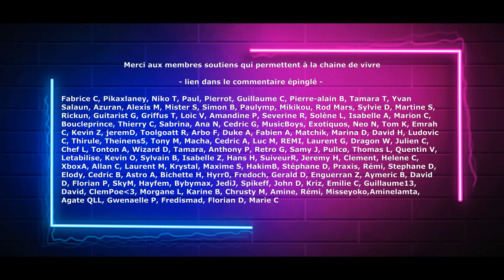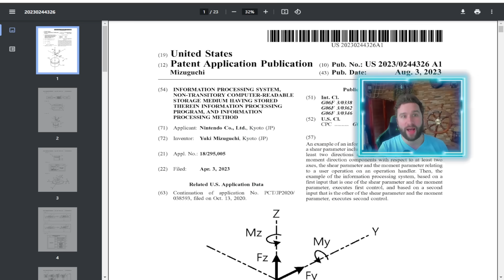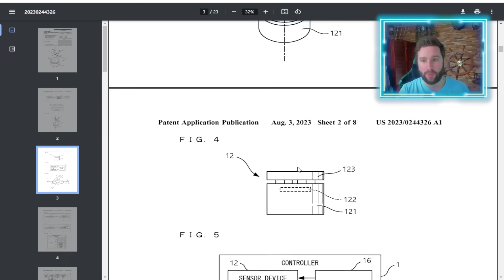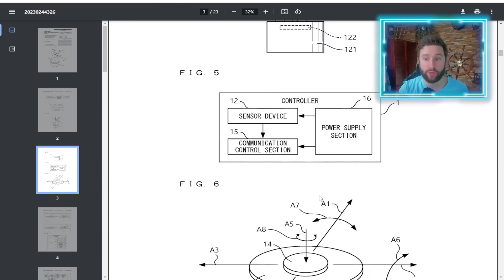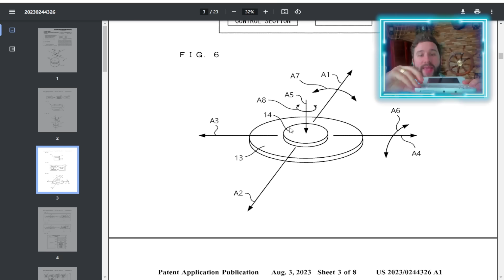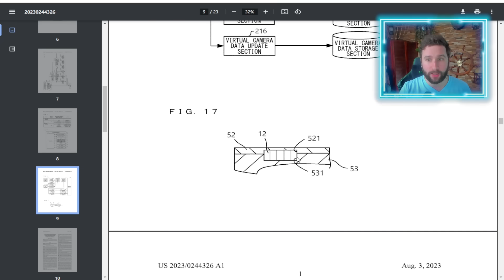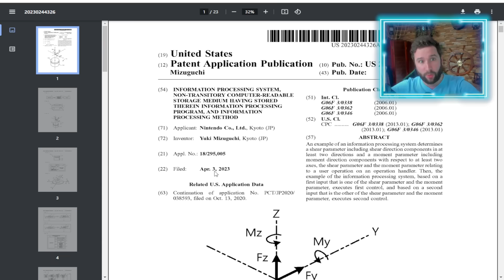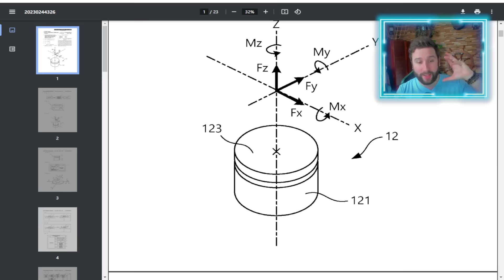NINTENDO SWITCH 2 : INCROYABLE 😱 NOUVELLE TECHNOLOGIE REVOLUTIONNAIRE ⚠️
NINTENDO va ENCORE révolutionner les jeux-vidéo avec cette NOUVELLE TECHNOLOGIE dont ils ont déposés le BREVET s'ils l'utilisent pour la NINTENDO SWITCH 2 😱 C'est TOTALEMENT FOU⚠️( AUCUNE rumeur dans cette vidéo QUE du réel ) 🔥 ABONNE TOI (↓ déroule la description ↓)